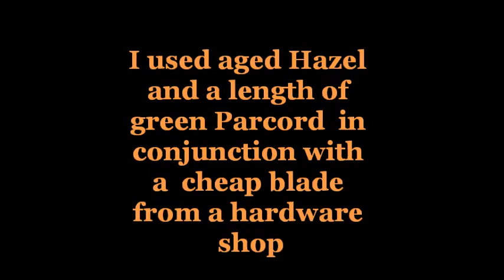Bushcraft......New Bushcraft Bucksaw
New Bucksaw i knocked up this morning